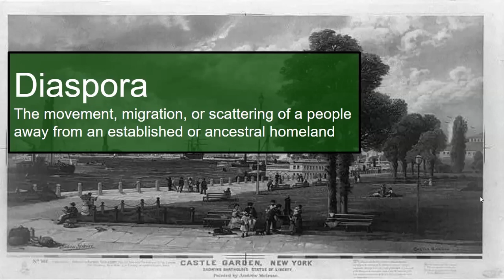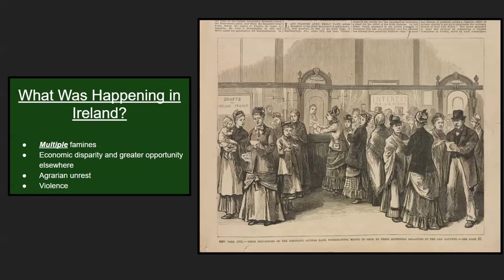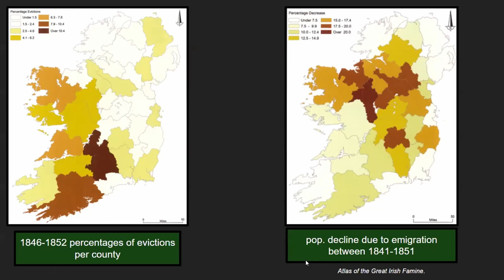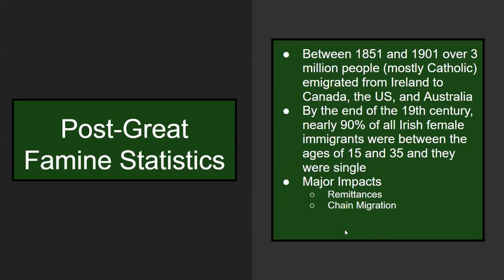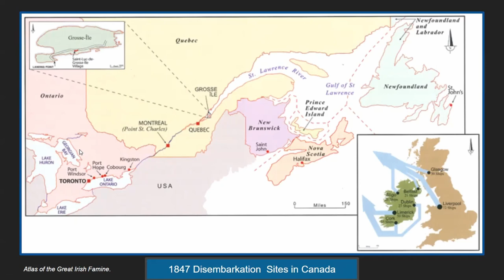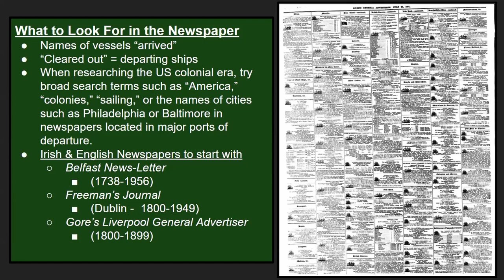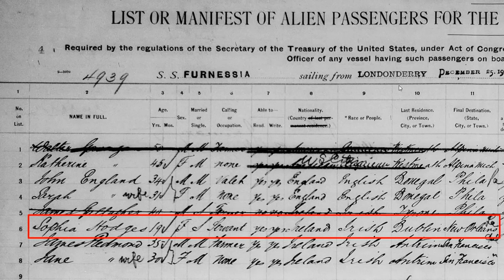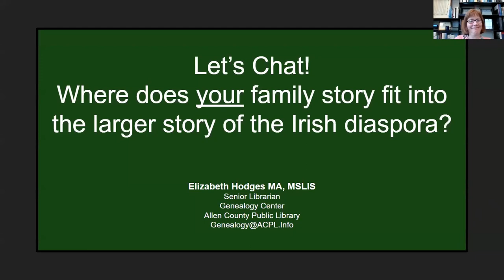Why They Left: A Conversation About the Irish Diaspora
Join senior librarian Elizabeth Hodges for a brief overview of 19th century Irish history followed by a collaborative storytelling & Q&A session. We want to hear your family stories and your research triumphs and struggles!